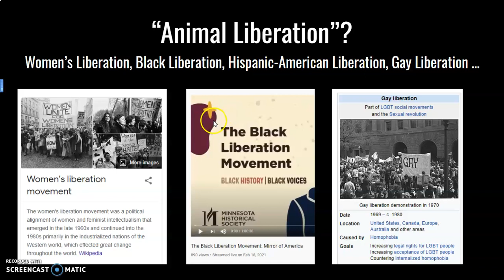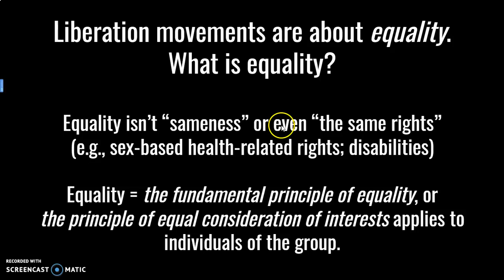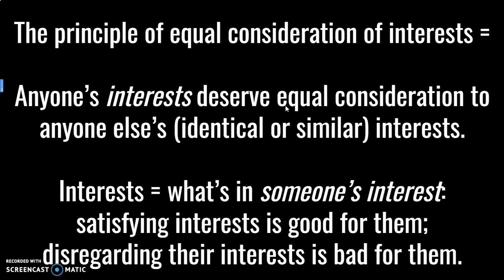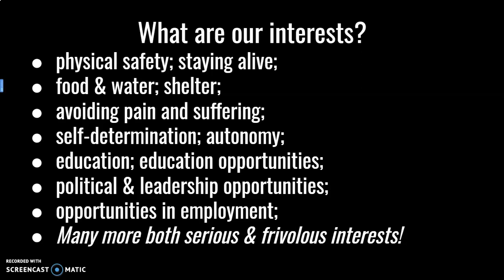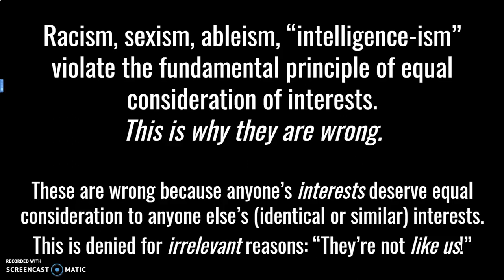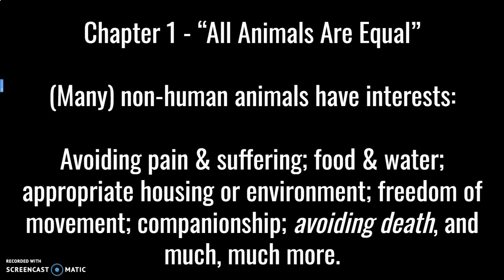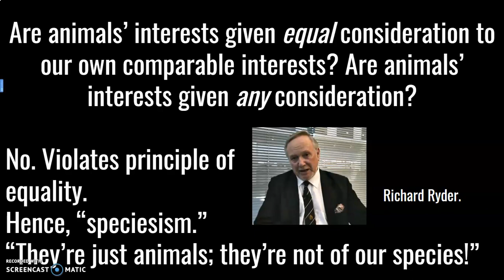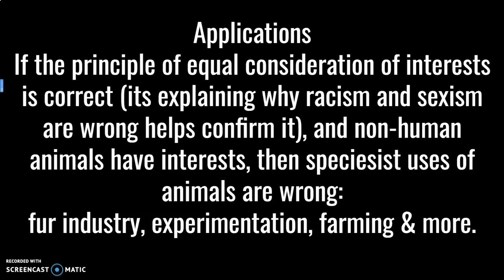Peter Singer's "Animal Liberation"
A brief overview of the main ideas from Peter Singer's "Animal Liberation" book. Reviews the principle of equal consideration of interests, speciesism, and more. His books and other essays are readily available online. The first chapter of Animal Liberation, "All Animals Are Equal" is posted here, among many other places online: